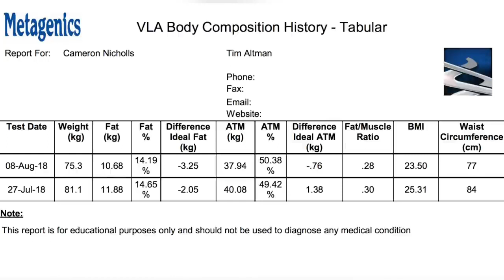5 Day Fast Results Explained (Side Effects & Benefits).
5 Day Fast Results Explained (Side Effects & Benefits).